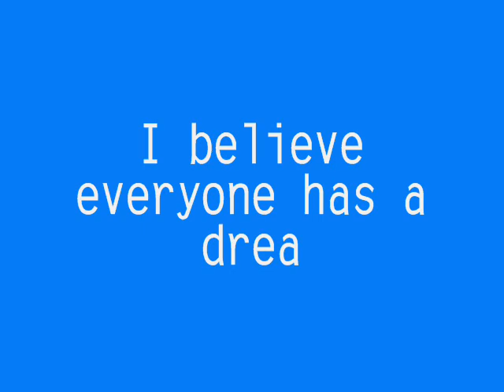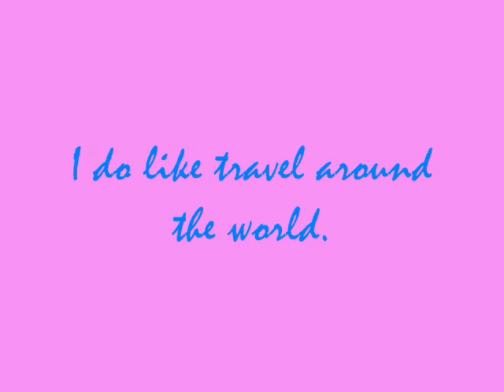communication class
My dream can not come true for some reason. Video from project, idk to share.